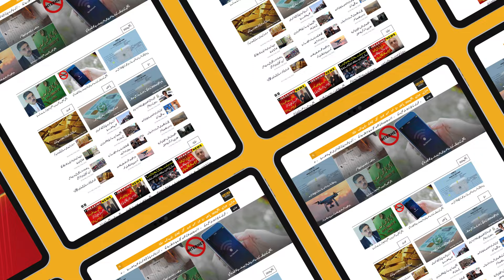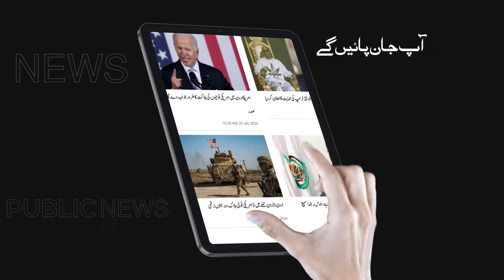Breaking News!! PM Shehbaz Sharif Takes Bold Steps Ahead of PTI Jalsa | Public News